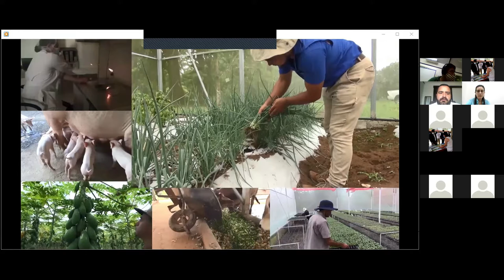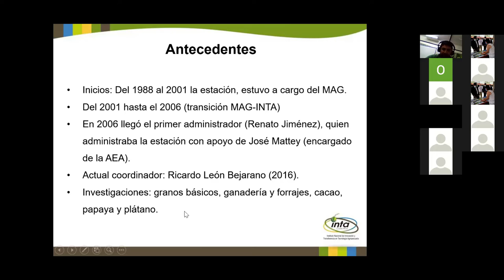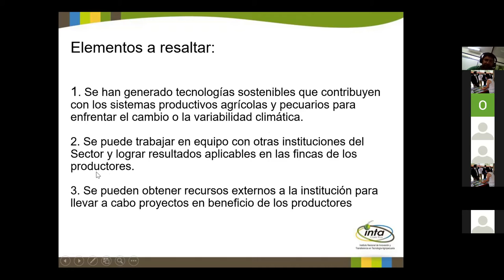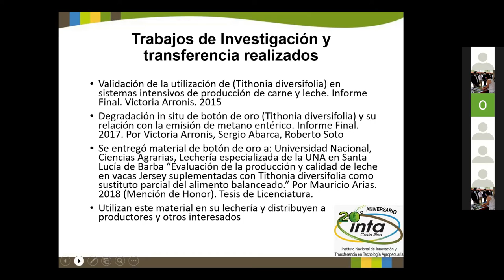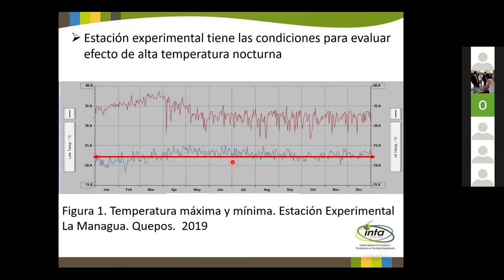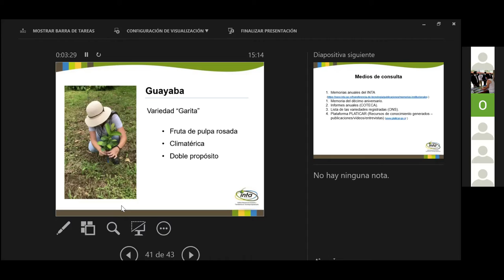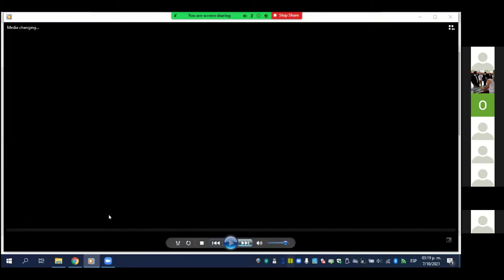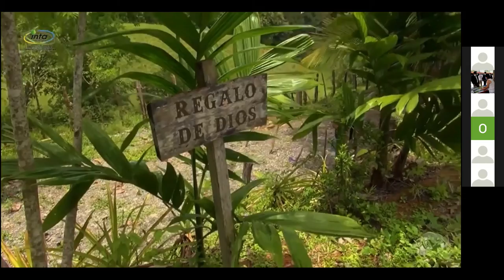INTA: 20 años colaborando con el sector agropecuario desde la Estación Experimental La Managua.